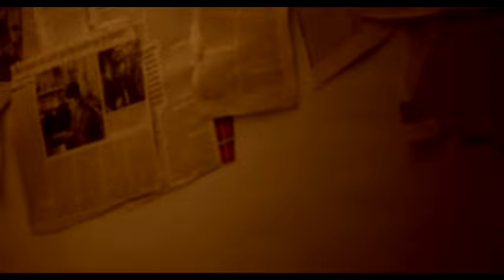Cyanna - Done Be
Music video by Cyanna performing Done Be. (C) 2008 Sony BMG Music Entertainment (Greece) SA